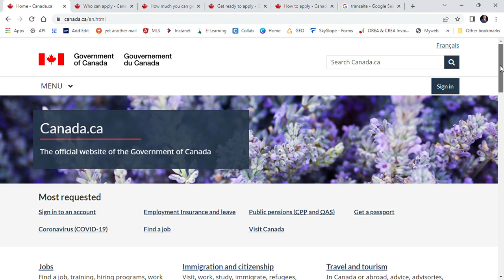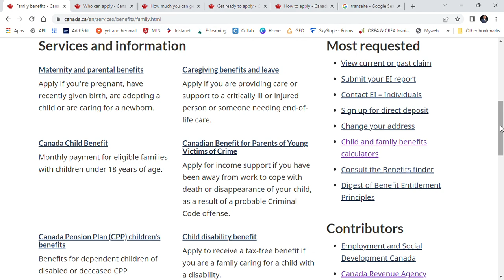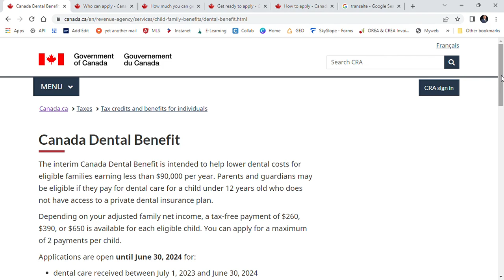خطوات التقديم لمعونة كندا لاسنان الاطفال | الجزء الاول | مؤسسة علاء يونان العقارية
فعل زر التنبيهات 🔔لتصلك الفبدبوات الجديدة👍
حقق حلمك وتملك وحدتك العقارية
شقة او بيت في كندا
عملي هو مساعدتك على بيع بيتك 🏘 شراء بيت احلامك 🏡🏡 او الاستثمار في كندا

علاء يونان
وكيل عقاري مجاز في كندا
مؤسسة علاء يونان للوساطة العقارية
خبرة 20 عاما كاستشاري مبيعات ✔✔
اتصل بنا

Real Estate Agent/Broker Of Record
Alaa Younan Realty Brokerage INC.

Be One Of My SUBSCRIBERS To Teach You How To Buy, Sell, and Invest In REAL ESTATE!

ABOUT ME 👇

My mission is to provide my viewers with actionable content that enables them to create financial wealth. My videos are a reflection of my real-world experience as a real estate AGENT

This channel allows me to share my passion for Real Estate, Market Stats, real estate investing, and My Experience and knowledge in Real Estate. I produce content that I would want to watch, and because of that, I give 100% effort in every video that I make. I also believe in complete transparency and open communication with my audience.

Let me know what you’re looking for and I can make it happen! I do this full time due to my number of people trusting me am really grateful cause my schedule is crazy but I guarantee you will get full of my service and attention. I do showing every day a  few hours a day but it does add up! For more work-related videos join my

 / ucbkvups0uwys       💕

Before buying a home, you should make sure that you call me to give you the best advice

My personal thoughts are shared at the end of the video as someone who has been in the market for a new home for a few years now.

In this video, I’m going to show you how to get more BENEFIT IN REAL ESTATE  in 2020.

 In fact, this strategy is one of the main reasons that I quickly grew your CAPITAL.

With that, I’m sure you will have more Knowledge to Run your Business and INVEST IN REAL ESTATE.

        🏡 See other properties we have listed on Alaa Younan Real Estate here:

              ابحث عن بيت احلامك على موقعي الخاص تستطيع ايجاد كل العقارات المعروضة في كندا        🏡

it's not about how much money you earn. It's what you do with the money that matters.

نتمنى دائما ان نكون عند حسن ضنكم بنوعية المعلومات في كندا \ علاء_يونان